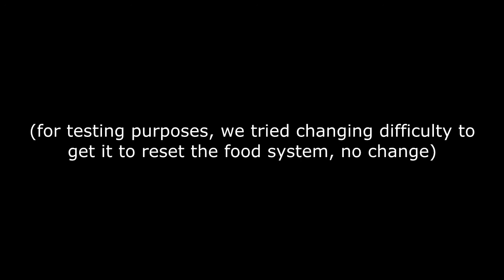Minecraft Bingo 2.4 Beta Testing "Seeded Challenge 2"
Another round of Bingo 2.4, this time in a seed chosen by Ducks.